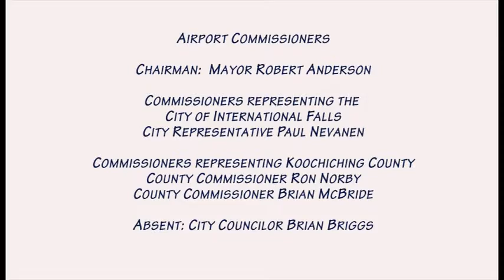Falls Airport Commission 3 22 17